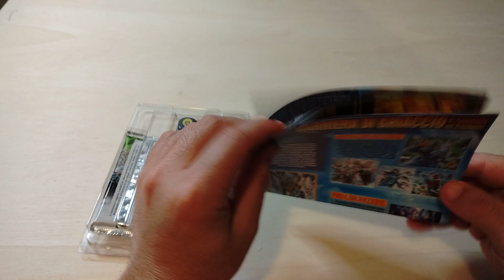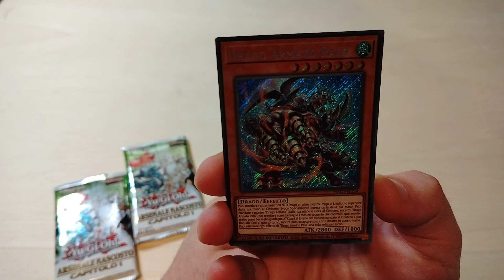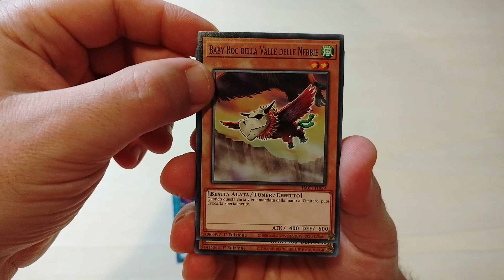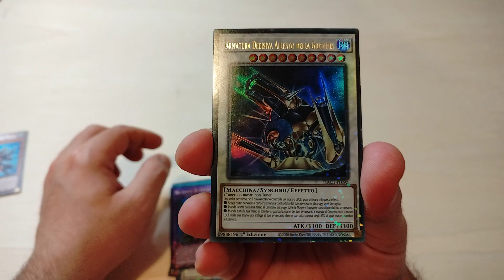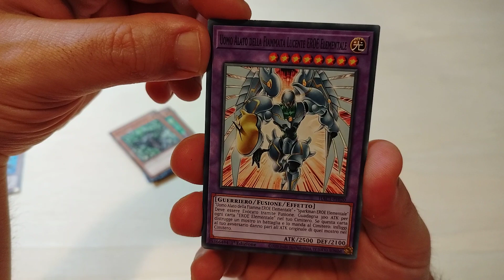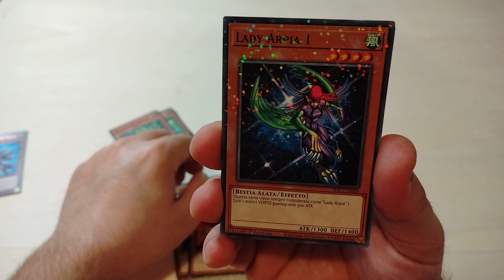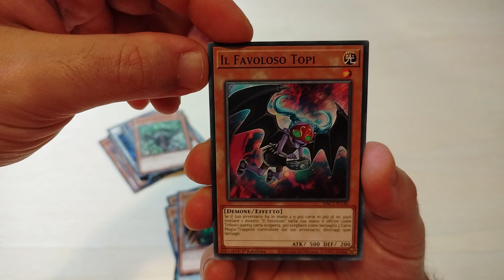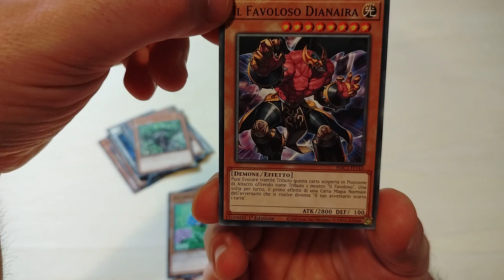Yu-Gi-Oh Arsenale Nascosto Capitolo 1